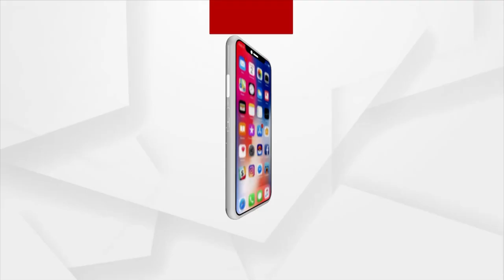AI will bring in transformation in the way we look at education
ଶିକ୍ଷାରେ ପରିବର୍ତ୍ତନ ଆଣିବ ଇଣ୍ଟରନେଟ AI : ଶ୍ରୀମତି ନତାଶା ଯୋଗ , ମୁଖ୍ୟ , ପବ୍ଲିକ ପଲିସି ଇଷ୍ଟାଗ୍ରାମ ଏବଂ ଇଣ୍ଡିଆ